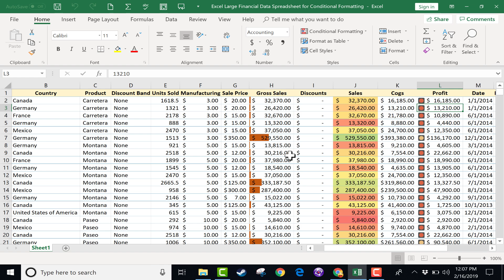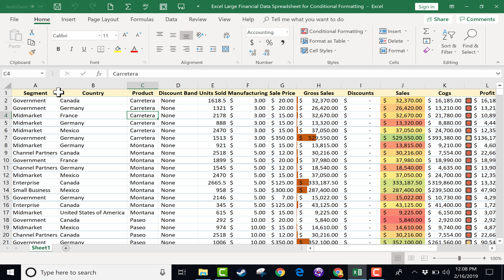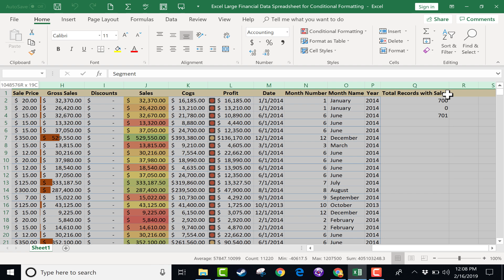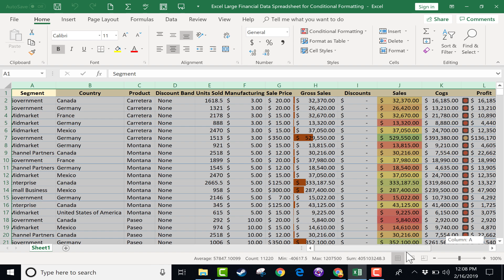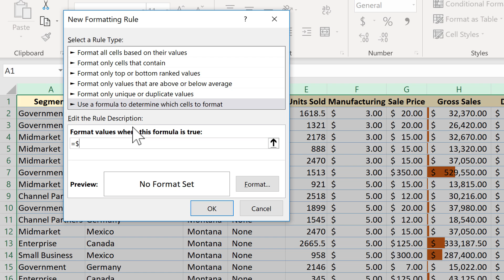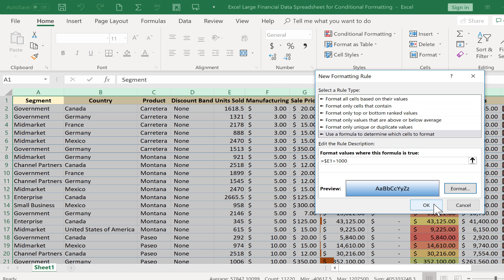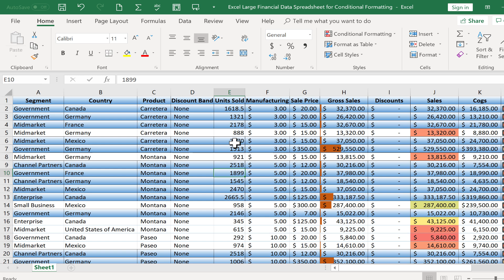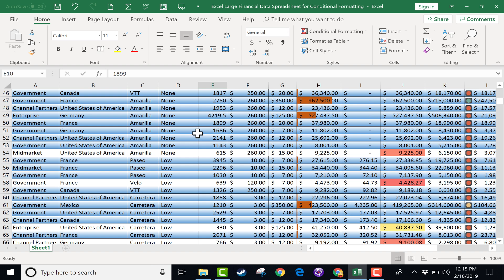Excel Conditional Formatting Advanced Technique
If you like this video, here's my entire playlist of Excel tutorials
Learn an advanced Excel conditional formatting technique for how to format an entire row based upon the value that's in a specific cell.